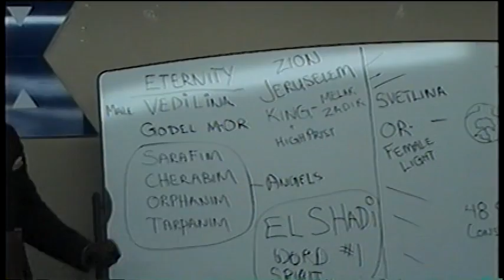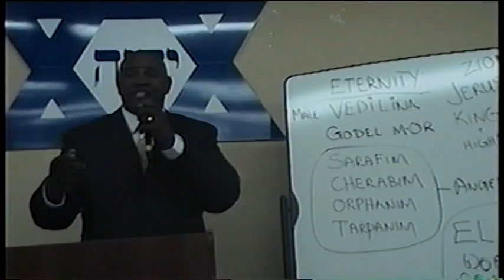Jerusalem: The Jerusalem Outside Of Time 4 of 4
Pastor Sandy's message: In part II of "Before Man, there was eternity" we learned that God decided to create, in order to share Himself with us and we also know that there was already eternity long before He created time.  The Pastor speaks about the great plan of God and the great eternal powers living outside of time such as Vedilina and Svetlina.  Also talking about the dual city of Jerusalem and the duties of some of the created angels of God.